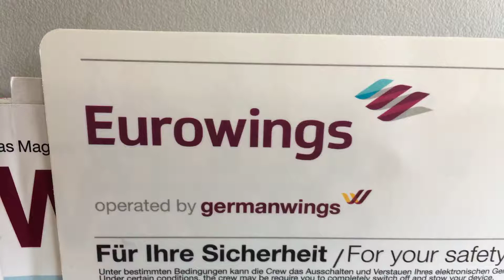Going to Photokina. Lisbon Airport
Trip to visit Photokina in colonia Germany